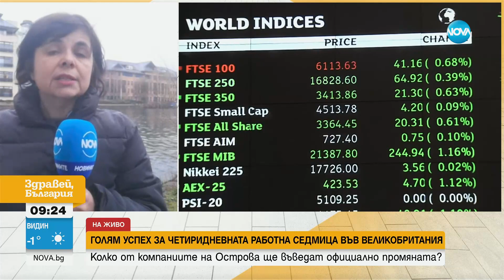Голям успех за четиридневната работна седмица във Великобритания - Здравей, България (23.02.2023)